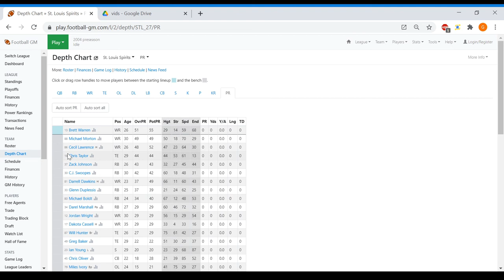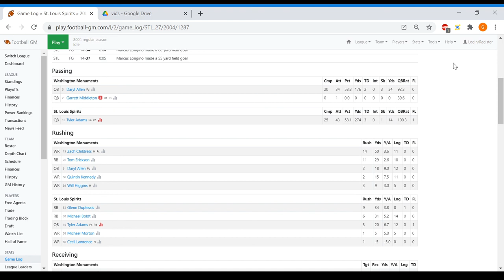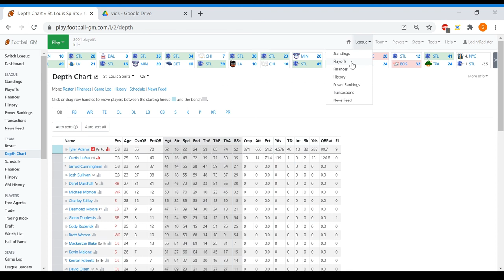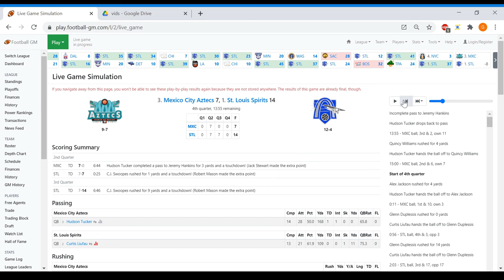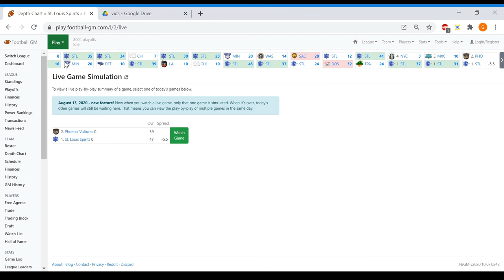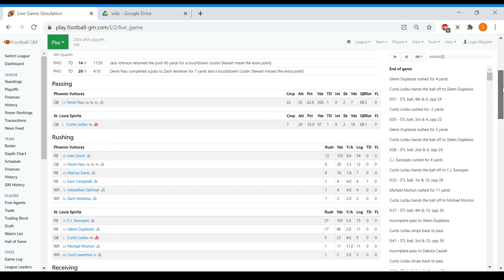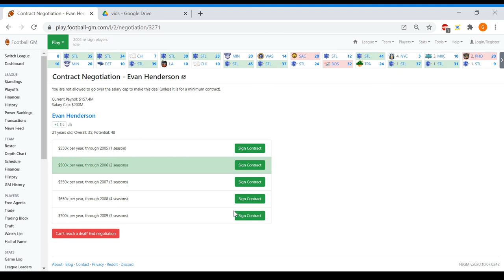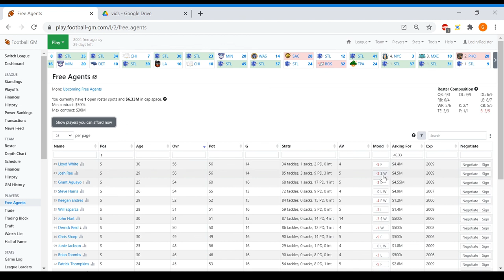Football GM 🏈 | Episode 5 📺: INJURED FINALS RUN | St. Louis Spirits | Let's Play FBGM w/ RealGWood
Football GM | Episode 5: INJURED FINALS RUN | St. Louis Spirits | Let's Play Franchise Story on FBGM with TheRealGWood

Learn about Football GM! FBGM ➡️

Have you ever looked at the decisions made by the front office of an NFL team and thought you could do better? Well, now you can! In Football GM, you are the general manager of a football team.

Build your legacy. You Set The Strategy. Running a football team requires you to make tough decisions.

Should you re-sign a veteran player, or leave cap space open to sign a free agent? Should you draft a raw player who could be a star, or someone who can contribute right away? Should you trade away next season's draft pick for a player who can help you win now, or stockpile assets for the future? Should you raise ticket prices and annoy your fans, or can you cut part of your budget instead? Make the right choices and you can build a dynasty. But make the wrong choices and you'll get fired!

High Quality, No Junk Football GM is completely 100% free. You can start as many leagues as you want and play as many seasons as you want. No limits.

We won't force you to sign in with your Facebook account and spam your friends. We won't ask you to pay money to keep playing or to buy game-breaking power-ups.

Our only goal is making the best possible football management game!
Pro Football Simulation Game, Pro NFL Football Management Game